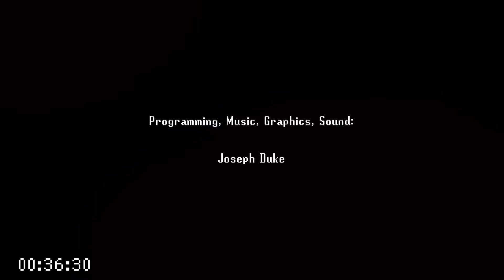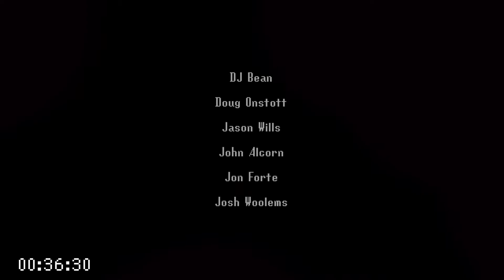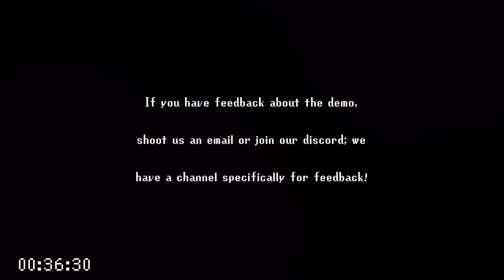Shrine's Legacy Demo Speedrun Submission 36'30"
This is it, my submission for the Shrine's Legacy Demo Speedrun Contest (4/19/21 to 5/17/21)

After several attempts I finally got a pretty great speed run.

In Yuril village I head down to grab the Zeull Chest for 15 Zeull as a safety net before heading to Mala's house, as I don't money grind as much in order to get 2 perma potions and a red potion.
Shortly after I don't think there is much variation you can do from there as the cost of the Jewels in Yuril are far to expensive. The next 5 minutes of run is zooming through the story set up before you can make a run for Rio's mothers place. Along the way I kill a few enemies here and there in hopes of Zeull drops, got really lucky on the first Minion guy dropping 10 Zeull.

Kaliko Forest is pretty straight forward, just need to know what enemies to kill and what to avoid. There's a hidden chest I go for in order to gain 25 Zeull. The Slime boss fight went pretty well, I'm sure its possible to get it down to two cycles instead of three, not sure if mashing more would help or  leveling up would do it but in a speedrun I don't level grind.

Afterwards heading to Marize is darting straight toward Delane for some potions, I get Rio and Reima's HP up in order to tank more hits, along with a red potion. After the story sequence onward to Groonis Island. The route I chose works well for what I was aiming for, the orb puzzle in the first main room went pretty well. The fact that your characters are revive after dying when going to the next screen helps a ton. The room with all the Rock/Tree monster things went okay, feel this room is the one with where the biggest improvements could be made. Making sure you have enough magic to solve puzzles is key.

The Groonis fight went incredibly well, didn't even have to use a potion on it. After that fight the last boss fight with the Mask went pretty great as well. Don't start the fight with Reima though as you can't switch back to Rio until the shield is gone.

With that my time of 36 minutes 30 seconds is my submission for the contest. Best of luck to others.